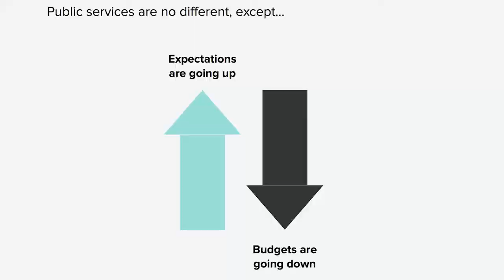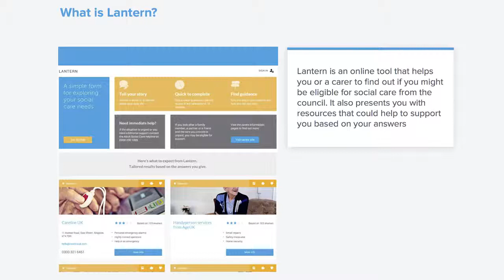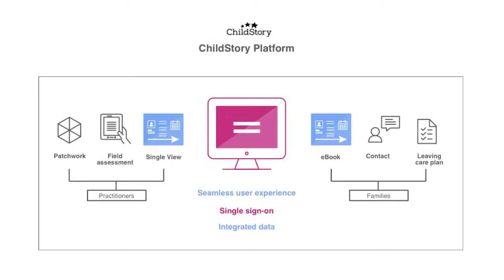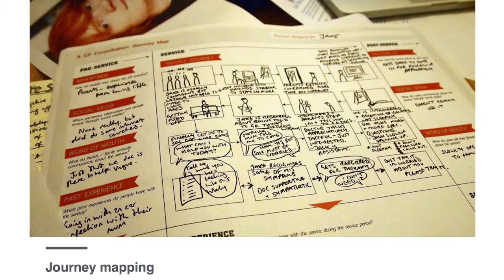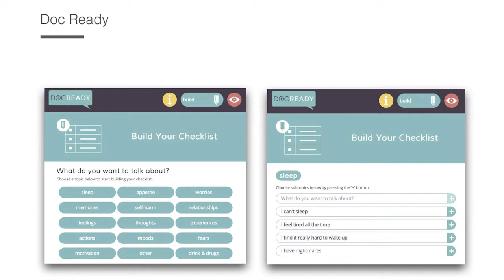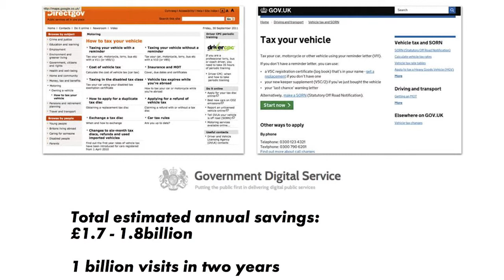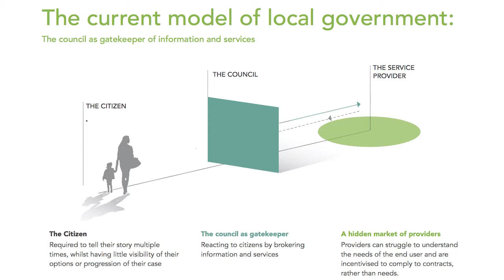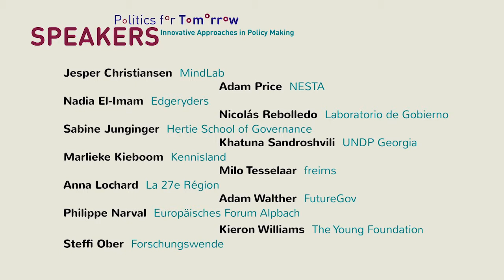Adam Walther - GOVERNMENT AS A STARTUP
Adam Walther - Senior Consultant, FutureGov, UK
Over the past seven years, FutureGov have helped more than a hundred local and national authorities across four continents think differently about public services.  From running some of the first Public Sector Innovation Labs, to partnering with the UNDP and working with the UK Government Digital Service (GDS), we're on a mission to get rid of the big, bad, expensive ways of doing government, and support the sector in design, tech, and change.